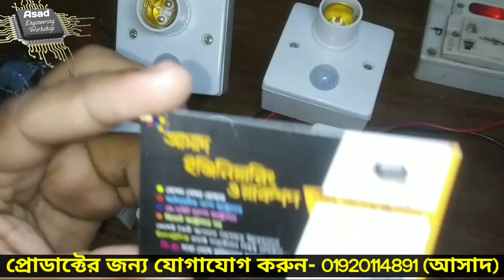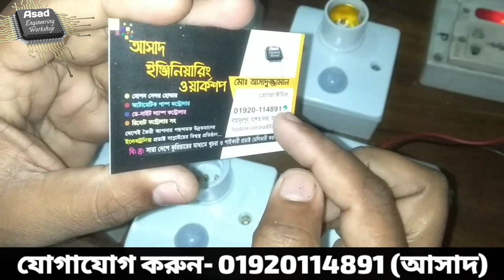PIR Motion Sensor Light Holder - E27 Setup & price | Best Security system | চোর ধরার সেন্সর লাইট !!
মানুষ বা কোন প্রানী দেখলেই জ্বলবে লাইট সেরা মোশন সেন্সর লাইট হোল্ডার | চোর ধরার সেন্সর লাইট

আমি আসাদ, আজ আমি আমার তৈরি অন্যতম একটি প্রোডাক্ট নিয়ে আপনাদের মাঝে আলোচনা করব।
▶ নাম :-  মোশন সেন্সর হোল্ডার
▶ কাজ :- মানুষ বা কোন প্রাণী দেখলেই লাইট জ্বলে উঠবে। স্থান ত্যাগ করার পর অটোমেটিক বন্ধ হবে।
সিকিউরিটি বেস মোশন সেন্সর ল্যাম্প হোল্ডার (লাইট ছাড়া) যে কোন লাইট ব্যবহার করা যাবে।
আমাদের দুই কোয়ালিটির মোশন সেনসর হোল্ডার আছে—

✍️ আমার কাছে ২ কোয়ালিটির মোশন সেন্সর হোল্ডার পাবেন।
✅ ব্লু পিসিবি মোশন সেন্সর হোল্ডার মূল্য - 400/-
✅গ্রিন পিসিবি মোশন সেন্সর হোল্ডার মূল্য - 360/-
  লাইট ক্যাপ সহ নিলে অতিরিক্ত 50 টাকা খরচ হবে।
▶প্রোডাক্টের পাইকারি মূল্য = আলোচনা সাপেক্ষে (সংখ্যার উপর) প্রোডাক্ট নিতে চাইলে ফোন বা ইনবক্স করুণ ।
📞 এই প্রোডাক্টটি কিনতে যোগাযোগ করুন
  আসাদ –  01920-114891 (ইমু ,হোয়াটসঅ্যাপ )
অথবা আমাকে মেসেজ করুন: m.me/asadEEshop
▶ উপকারিতা :-
   আপনার বিদ্যুৎ বিল কমবে ।
  সিকিউরিটির কাজে ব্যবহার করা যেতে পারে।
▶ ব্যবহারের স্থান:-
  সিঁড়িঘরে ব্যবহার করতে পারবেন যা মানুষ ওঠা ও নামার সময় লাইট জ্বলবে।
  আউটডোরে সিকিউরিটির কাজে,
  যে কোন ফার্মে,
  ওয়াশরুমে,
  বাথরুম / টয়লেট,
   গোডাউন,
  বাড়ির বারান্দায়,
  মসজিদের ওজুখাতে,
 গ্যারেজ,
 দোকানে
ব্যবহারের জন্য দারুন একটি পোডাক্ট।
অতি সংবেদনশীল মোশন সেন্সর হোল্ডার-
ওয়ার্কিং ভোল্টেজ: ২২০ ভোল্ট এসি
লোড ক্যাপাসিটি - ৫০০ ওয়াট (সর্বচ্চ)(যে কোন লাইট ব্যবহার করা যাবে)
রেঞ্চ / পরিসীমা: 20ফিট ( 110 ডিগ্রী এঙ্গেল)
রং: সাদা
বোর্ড সাইজ : ৮৩X৮৩x৩২ মিঃমি
যতক্ষণ লাইট অন থাকবেন : 3 সেকেন্ড থেকে 4 মিনিট (সেট করা যাবে)
বিদ্যূৎ সেভ- ৮০% পর্যন্ত
এসি ২২০ ভোল্ট এ কাজের অভিজ্ঞতা না থাকলে অভিজ্ঞ কারও সহযোগিতা নিয়ে লাগানোর পরামর্শ থাকলো।
220 ভোল্ট এসি , সোলার, ডে -নাইট এর জন্য এমনকি চাহিদার মত কাস্টমাইজ করে তৈরি করে দেয়া হয় ৷
সারা বাংলাদেশে কুরিয়ারের মাধ্যমে খুচরা এবং পাইকারি ডেলিভারি দেওয়া হয়।
ডেলিভেরি চার্জ : সারাদেশে কুরিয়ারের মাধ্যমে: ১০০ টাকা (সর্বনিম্ন)
কম খরচে বিভিন্ন ধরনের প্রজেক্ট তৈরি করতে যোগাযোগ করুণ-- Contact with me :
Md. Asaduzzaman

Sensitive PIR Motion Sensor Light Holder (E27) Installation Setup & price your Best Security system Motion Sensor is a best Human Body Sensor | Sensor light to catch the thief …
Highly sensitive motion sensor holder-
Working voltage: 220 volts AC
Load capacity - 500 watts (maximum) (any light can be used)
Wrench / range: 20 feet (110 degree angle)
Color: white Board size: 63x63x32 mm
As long as the lights are on: 3 seconds to 4 minutes (can be set)
Save electricity - up to 80%
If you do not have work experience in AC 220 volts, it was suggested to install it with the help of an experienced person.
Highly Sensitive Motion Sensor Holder - It operates at 220 volts AC, and can output up to 220 volts up to 500 watts (any light can be used.) , Etc. You don't need to keep the lights on all the time, so you don't have to use electricity most of the time. This can reduce your power consumption by up to 70%, as it only turns the lights on and off again after a certain amount of time due to motion when people come and go, as long as it stays on (3 seconds to 4 minutes) which you manually You can set. Watch the video from start to finish for details. If you do not have work experience in AC 220 volts, it was suggested to install it with the help of an experienced person.